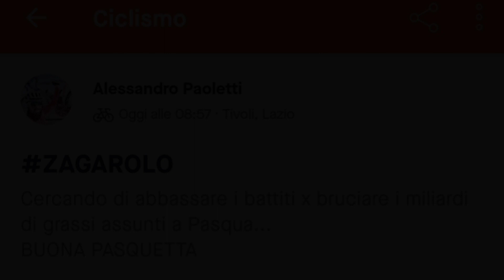BUONA PASQUA e... realizzo il primo OBIETTIVO 2021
BUONA PASQUA AMICI

e

BUONA VISIONE

il mio STRAVA

il mio KOMOOT